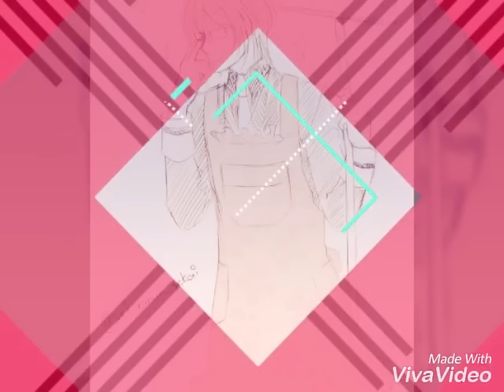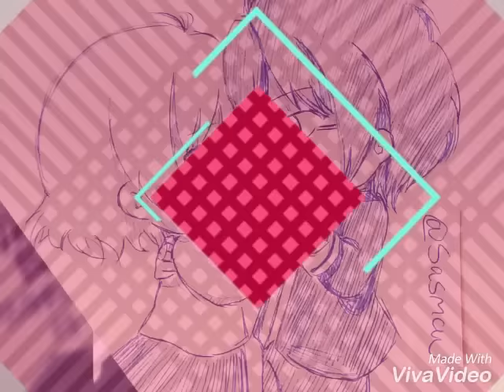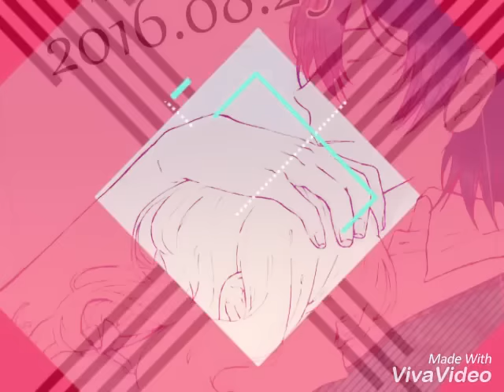Reiji x yui